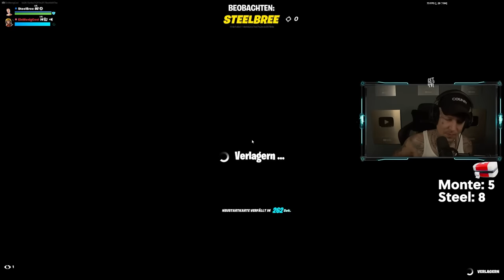Wer findet DIE MEISTEN MEDIKITS! mit@Steeli | Fortnite | SpontanaBlack